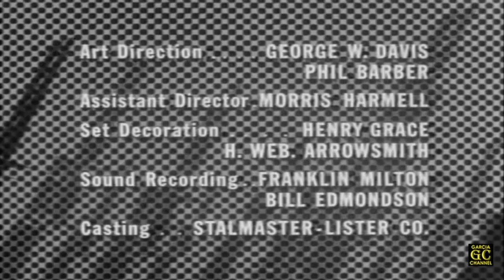COMBAT! Full HD (Season 1 - Episode 5) 'Far From the Brave'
Title: Far From the Brave
Cast: Vic Morrow, Rick Jason, Joe Mantell, Jack Hogan, Shecky Greene, Pierre Jalbert, Tom Lowell, Dick Peabody and Fletcher Fist
Written by: Burt Kennedy
Directed by: Burt Kennedy
Original air date: October 30, 1962
Episode (overall): 5

GARCIA CHANNEL